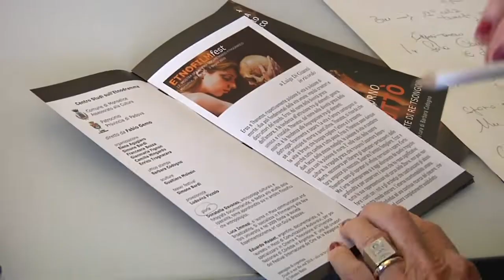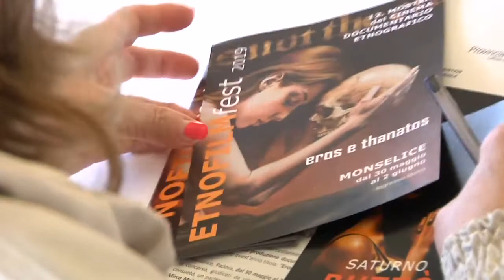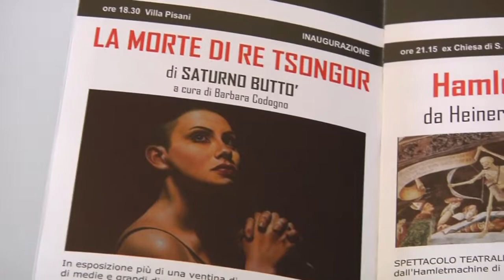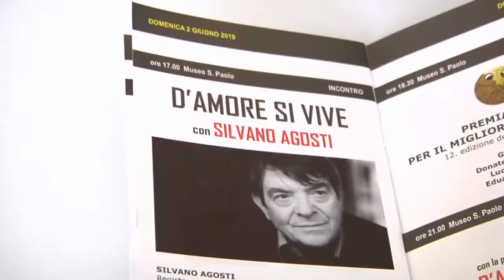EtnoFilmFest 2019 a Monselice